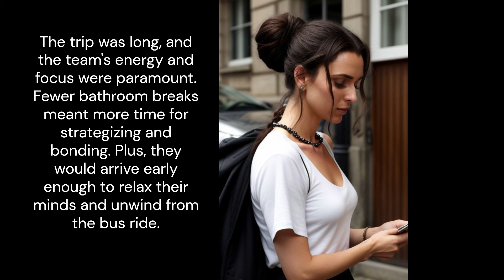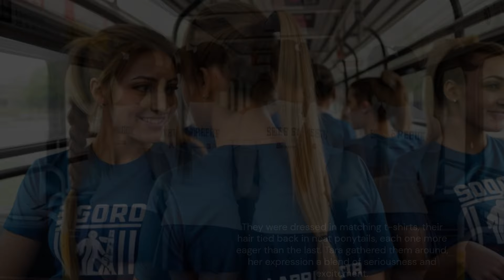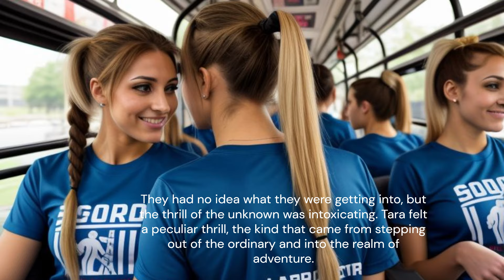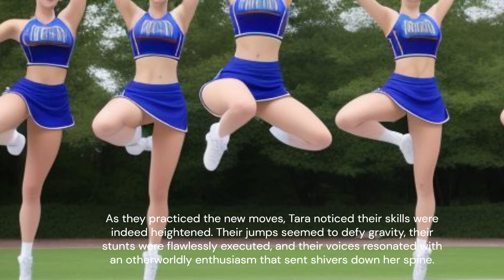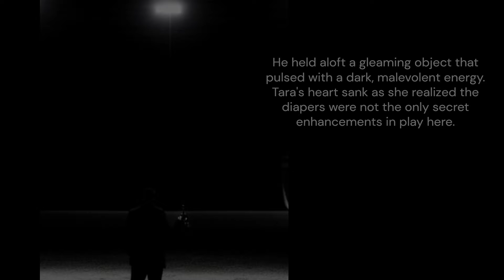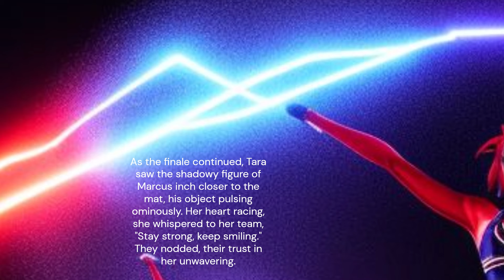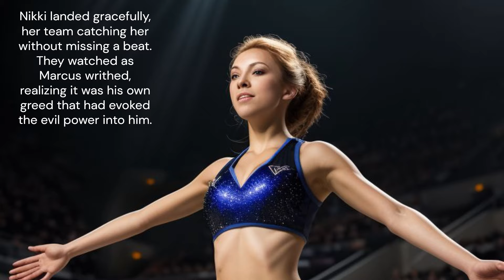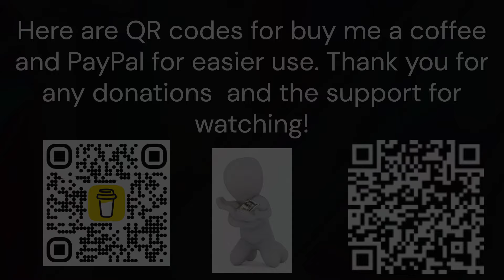ABDL Diaper Diary Episode 29 | Enchanted Cheers | Created and Narrated by Mommy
Welcome to Diaper Diaries! Original short stories created and narrated by Mommy made especially for adult baby diaper lovers! Therefore, some images may occasionally contain minor feature distorting. I try to get them as accurately fitting for each story as possible, but AI isn't perfect, especially with facial features!

This is episode 29-Enchanted Cheers | Follow the team led by coach Tara and captain Nikki as they uncover an ancient secret enchantment that changes their game! It is especially thrilling when a rival team has something sinister to try and counteract them. It is a magical diaper diary you are sure to enjoy!

Now Grab your blanket, bottle or sippy cup, and sit back and enjoy the story!

Credits:

Music by Symphony of Sound YouTube Channel Music is used with permission. Give it a visit for relaxing sounds to unwind to! He also has an awesome lullaby to play while napping, playing, quiet time, baby ambiance, or just nighttime sleepy time!

I can also create and design personalized short stories!
I have an Ebay Store with ABDL goodies including the TikTok popular original TeeTurtle plushies toy that represents your mood!
*Free to read with a Kindle Unlimited Membership | Also available for Kindle purchase.

Original Video By: Reading with Mommy. (YouTube Copyright Protected. - Content ID embedded.)
All videos and music are the sole copyright of Reading with Mommy and Symphony of Sound.

We are an ABDL / DL / LGBTQ+ Friendly Safe Space!